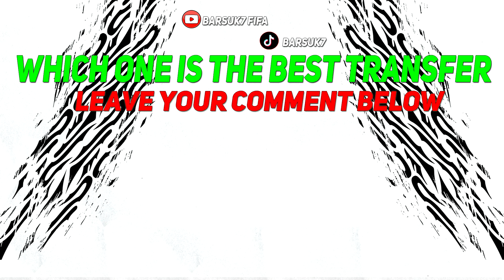NEW CONFIRMED TRANSFERS & RUMOURS! 💰😳 ft. DAVIES, TONEY, JORGINHO...etc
FIFA 24 & EA FC 24 All New Confirmed Transfers & Rumours Summer 2024 - Football! ft. Michael Kayode , Samuel Iling-Junior , Matías Soulé , Fotis  , Bryan Zaragoza , Cristiano Ronaldo! Jhon Lucumí to Manchester United, Alphonso Davies to Real Madrid, Mattia Zaccagni to Juventus, Gonçalo Inácio to Livepool, Mario Hermoso to Milan, Ousmane Diomande to Juventus, Johan Bakayoko to Livepool, Ivan Toney to West Ham, Jorginho to Barcelona! Latest Summer Transfers News & Football News!